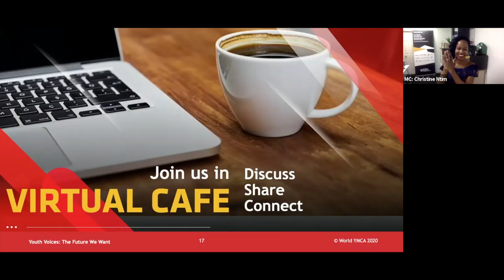Youth Voices: The Future We Want hosted by World YMCA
Youth Voices: The Future We Want, a global online event you must not miss! Hear from young people as they take part in Panels to discuss health & wellbeing, the future of work, climate justice and youth resiliency. Our keynote speaker is UN Youth Envoy Jayathma Wickramanayake!